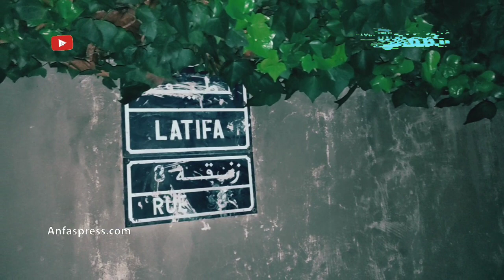بعد ضحية بئر الهراويين.. شابة مخطوبة قتلوها صحاباتها بالبرنوصي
بعد ضحية بئر الهراويين جريمة قتل بشعة في برنوصي شابة عمرها 20 سنة مخطوبة قتلوها صحاباتها.. التفاصيل في الفيديو

# أخبار_عاجلة